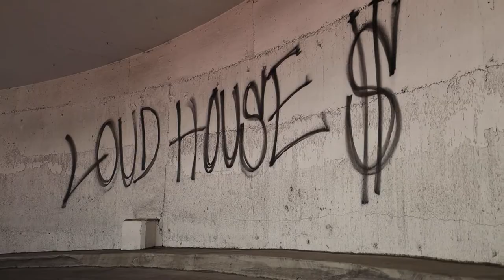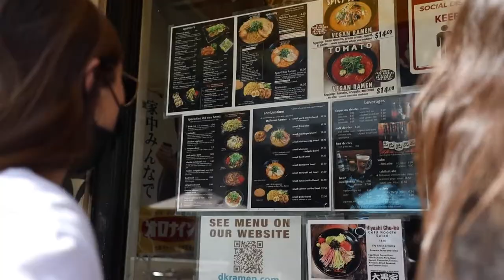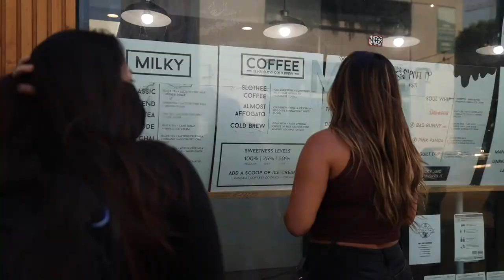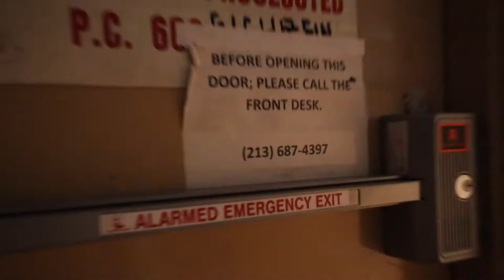FINDING A ROOFTOP HELICOPTER PAD IN LA | Almost Getting Hit by a Car | Vlog #7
I'm back making vlogs for the summer!! Got a lot of stuff planned so I hope you guys enjoy as you follow me along my Youtube journey lol